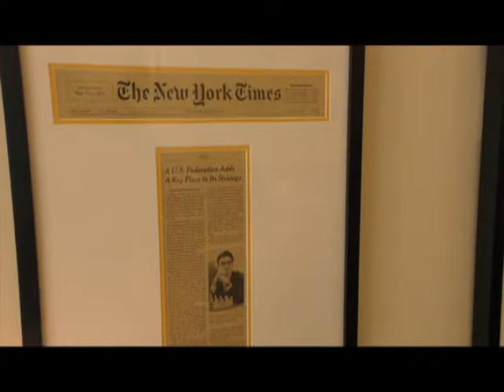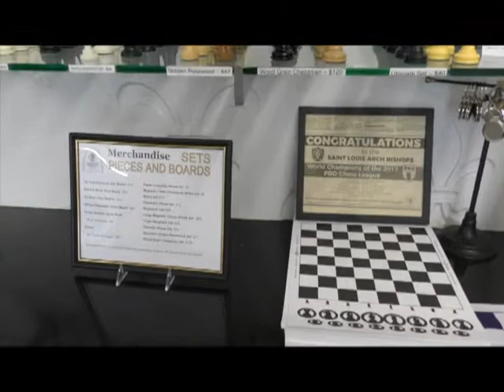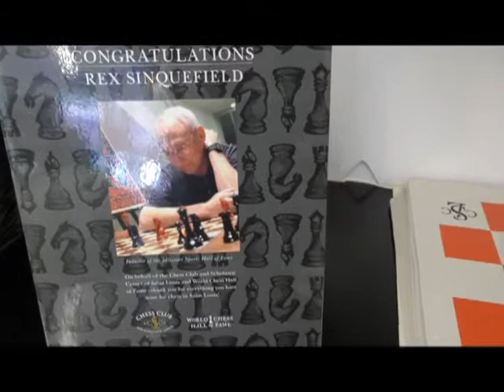St. Louis Chess Club with GM Elshan Morodiabadi